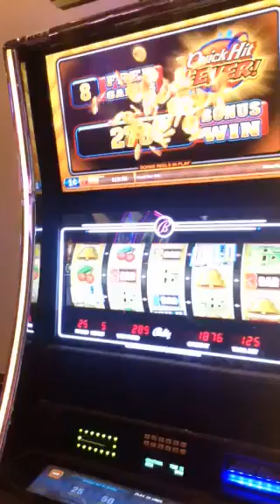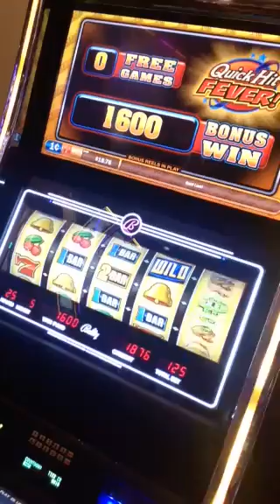Las Vegas Quick hit fever